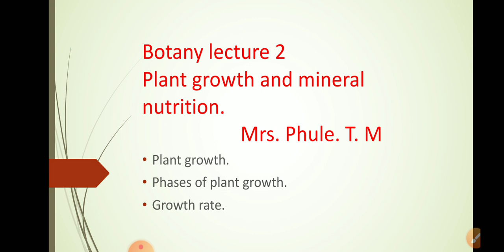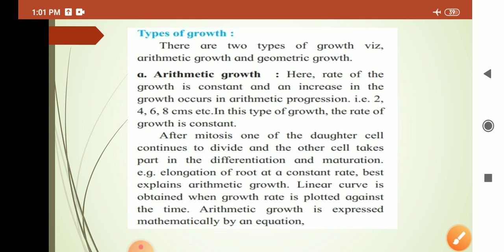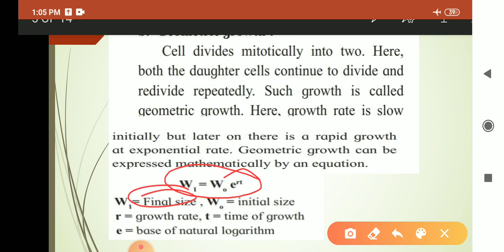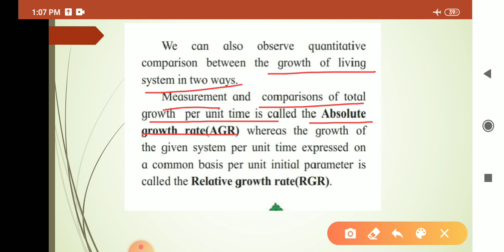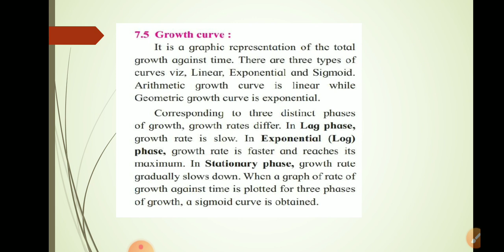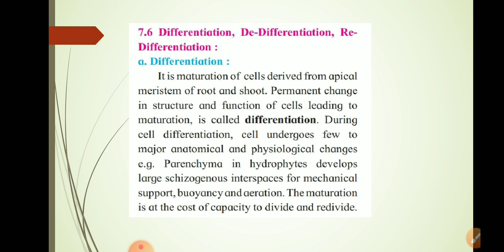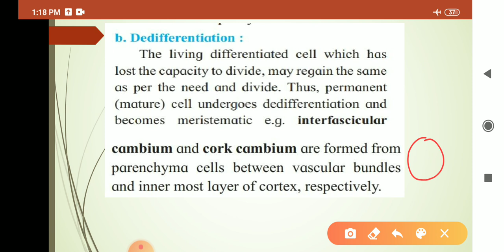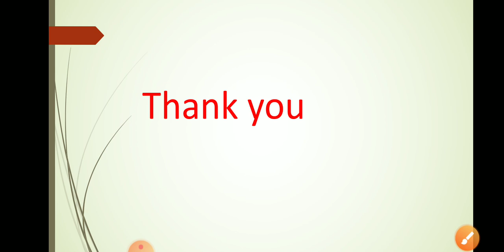12th new syllabus Botany lecture 2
Plant growth and mineral nutrition